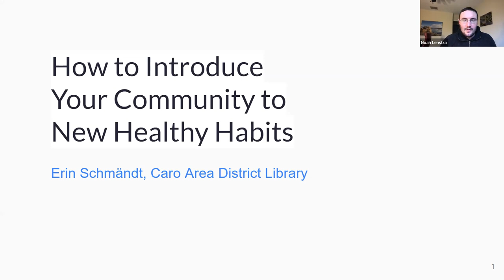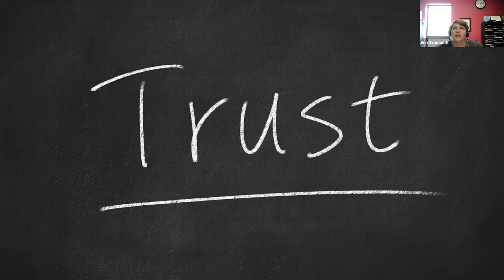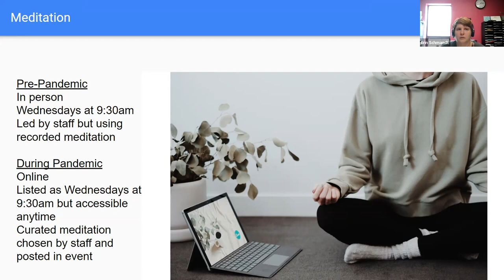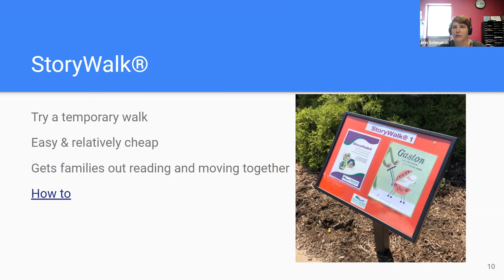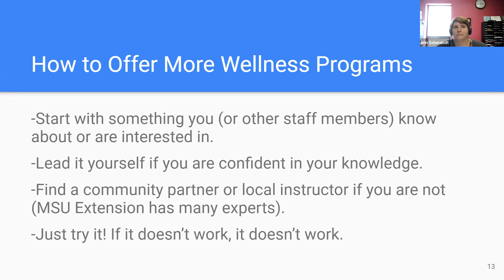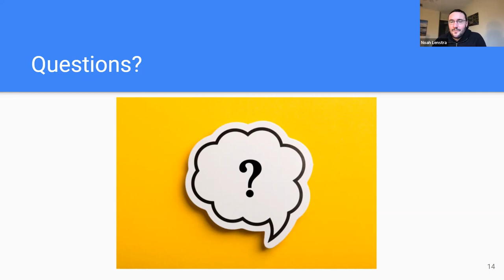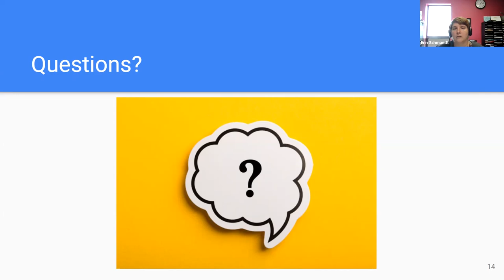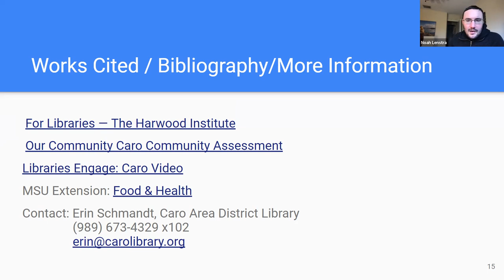How to introduce your community to new healthy habits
Trying something new can be intimidating. Sometimes it just takes a trusted institution, like a public library, to offer an introduction for someone to take that step. Library staff will learn in this webinar how to build partnerships and to offer classes that bring wellness to the forefront.

This webinar is led by Erin Schmändt, Caro Area District Library, who presented this topic as "Yoga? Zumba? Meditation? Those Aren’t For me!" at the Leading Big in Small Places virtual rural library conference sponsored by the University of Michigan School of Information, the Library of Michigan, and the Institute of Museum & Library Services in November 2021.